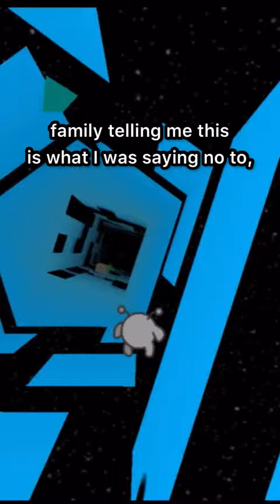reddit redditstories redditreadings askreddit {P149}